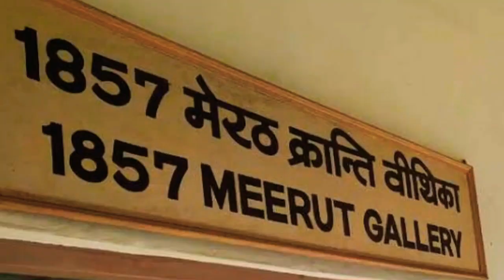मेरठ में 74 वे गणतंत्र दिवस पर देशभक्ति गीत से झूम उठा माहौल ।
1857 के स्वतंत्रता सैनानियों को याद किया ।